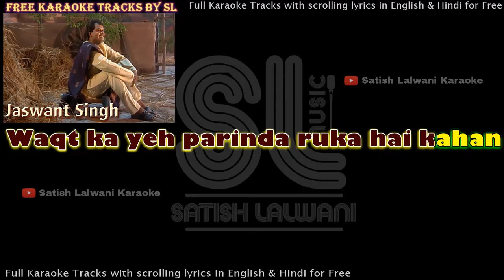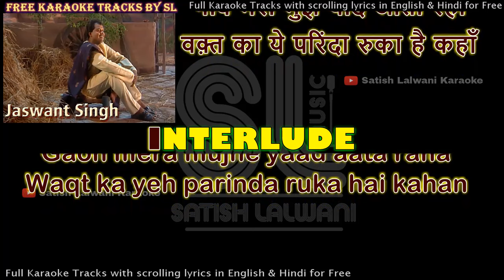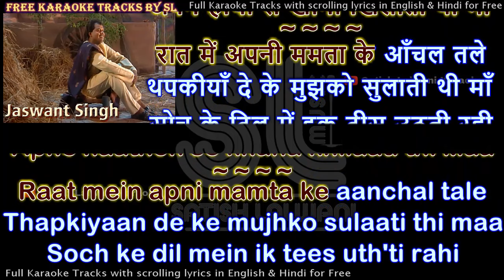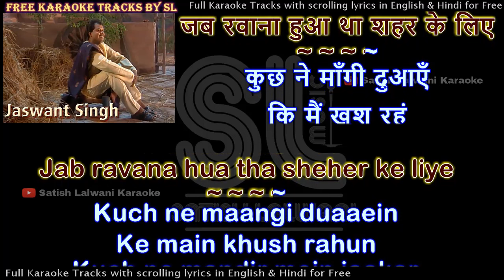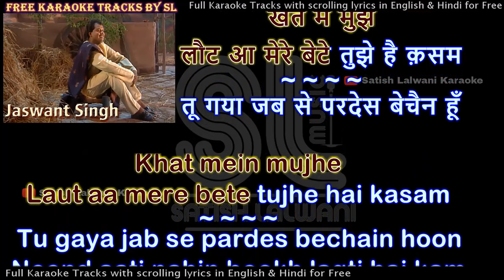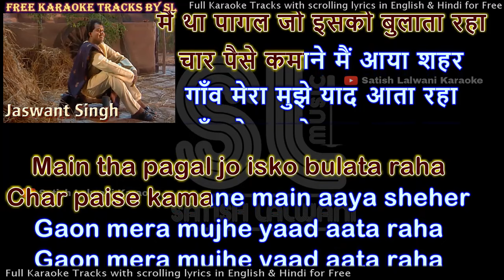Waqt ka yeh parinda ruka hai kahan | karaoke with scrolling lyrics